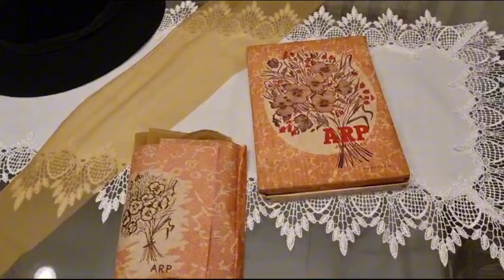Tramas afetivas: o que as nossas roupas podem comunicar?